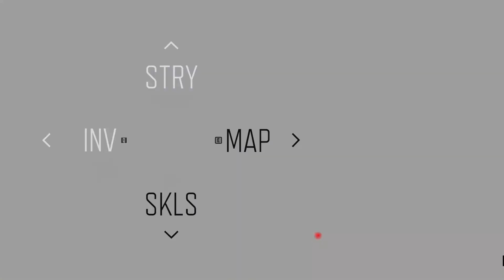DAYS GONE GAME PLAY PART 76 IMIGAMER